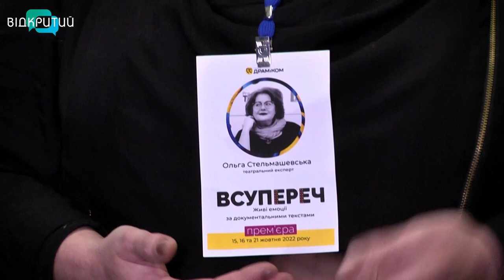400 років – в одній виставі: у ДРАМіКОМ прем’єра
Всупереч усім та усьому. Про це розповідають зі сцени ДРАМіКОМ у новій прем’єрній виставі. Стартувала вона цими вихідними. Оригінальний сценарій, наповнений документальними фактами та свідками війни. З додаванням пластики та авангарду.  Про що нова театральна історія та хто її герої - далі Дар’я Пшенична.